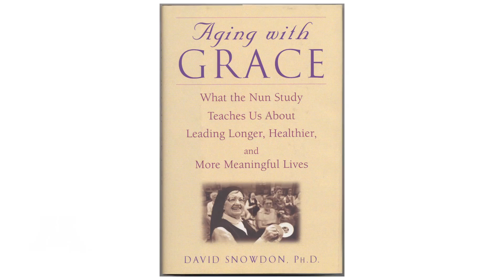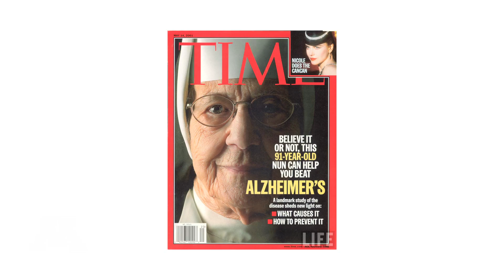Nuns key to unlocking Alzheimer's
A study taking place at the University of Minnesota is helping to uncover Alzheimer's. The University of Minnesota's partnership with the Sisters of Notre Dame. In this partnership, researchers study nuns during their lifetime and the nuns donate their brains to science to be studied. This research could open up new possibilities in discovering the causes of Alzheimer's.